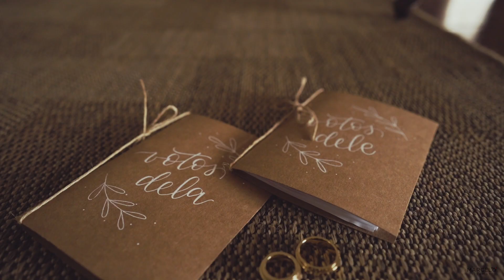Bodas Incrível na Chácara dos Ingleses - Daianne e Marcelo